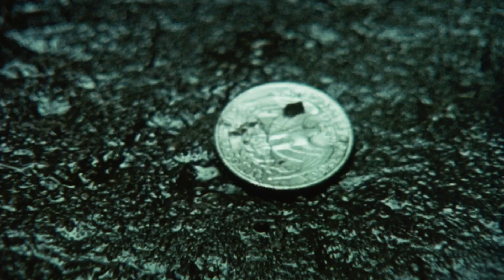Jacob's Ladder (Deutscher Trailer) - Tim Robbins, Elizabeth Pena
In der Gewalt des Jenseits.

Inhalt von Jacob´s Ladder:
Vietnam-Veteran Jacob Singer führt ein ruhiges Leben als Mitarbeiter bei der Post in New York. Eines Tages häufen sich die Erinnerungen an seine Vergangenheit - an seine Verwundung im Krieg, seine frühere Ehe und seinen verstorbenen Sohn. Dabei wird Jacob von schrecklichen Visionen geplagt: Er wird von gesichtslosen Dämonen, Teufelsfratzen und seltsam verstümmelten Monstern verfolgt. Verzweifelt versucht Jacob, die Ursache für sein Leiden zu finden. Und trifft dabei auf weitere Veteranen, die über das gleiche Leid klagen. Bei ihren gemeinsamen Nachforschungen kommt heraus, dass Jacobs Kompanie von der US-Regierung unter Drogen gesetzt wurde, um ihre Leistungsfähigkeit zu steigern. Mit fatalen Konsequenzen ...

Die Erfolgsproduzenten Mario Kassar und Andrew G. Vajna von Carolco Pictures (RAMBO, STARGATE, CLIFFHANGER) gaben Regisseur Adrian Lyne (9 1/2 WOCHEN, EINE VERHÄNGNISVOLLE AFFÄRE) komplette kreative Freiheit und ein stattliches Budget in Höhe von USD 25 Mio., um diesen außergewöhnlichen, radikalen Psychothriller zu inszenieren. In der Hauptrolle dieses wahren Genreklassikers liefert Oscar®-Preisträger Tim Robbins eine Glanzleistung.

Jacob´s Ladder I Trailer I 2020 I Alle Filminfos